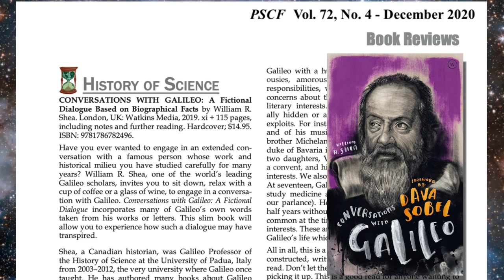William Shea's "Conversations with Galileo" reviewed by Arie Leegwater, (Diving Deeper, Feb 2021)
Diving Deeper is a monthly series of Zoom discussions for ASA members and their friends to think more deeply about an article or book review published in the ASA journal, Perspectives on Science and Christian Faith.

From Volume 72 Number 4 (Dec):

CONVERSATIONS WITH GALILEO: A Fictional Dialogue Based on Biographical Facts by William R. Shea. London, UK: Watkins Media, 2019. xi + 115 pages, including notes and further reading. Hardcover; $14.95. ISBN: 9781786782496. Reviewed by Arie Leegwater, Department of Chemistry and Biochemistry, Calvin University, Grand Rapids, MI 49456.

Have you ever wanted to engage in an extended conversation with a famous person whose work and historical milieu you have studied carefully for many years? William R. Shea, one of the world's leading Galileo scholars, invites you to sit down, relax with a cup of coffee or a glass of wine, to engage in a conversation with Galileo. Conversations with Galileo: A Fictional Dialogue incorporates many of Galileo's own words taken from his works or letters. This slim book will allow you to experience how such a dialogue may have transpired.